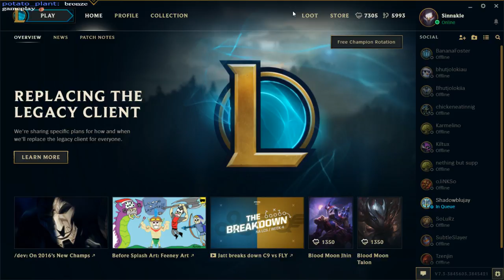League (Jhin)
Learning to play League mostly playing ADC as Jhin.  The transition from Heroes of the Storm begins.